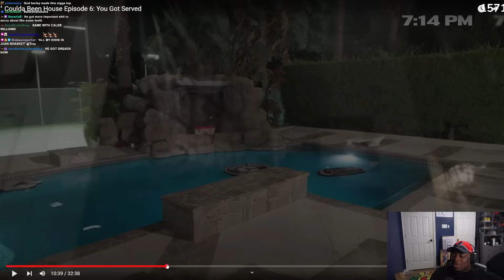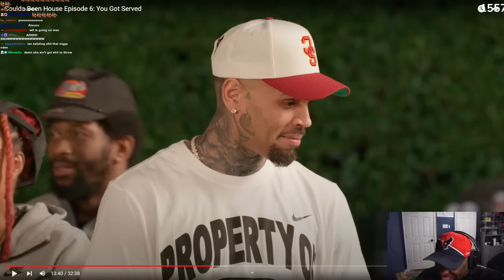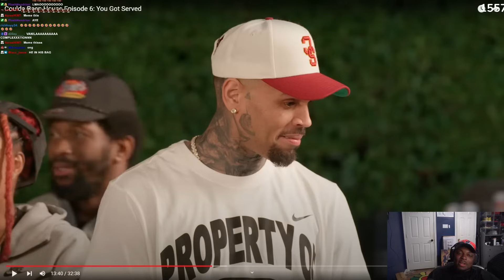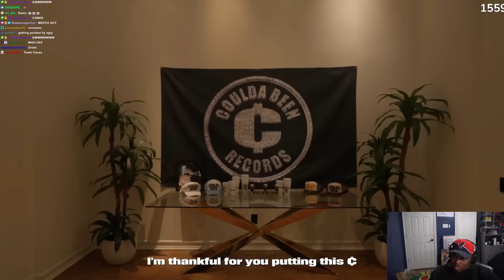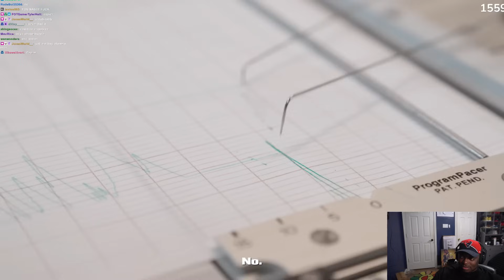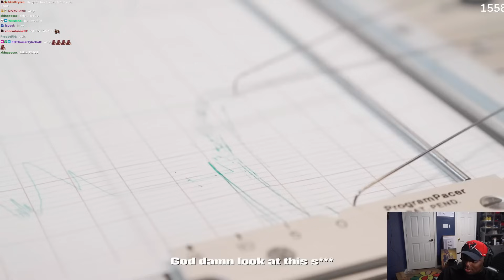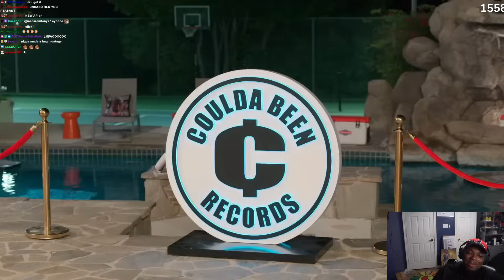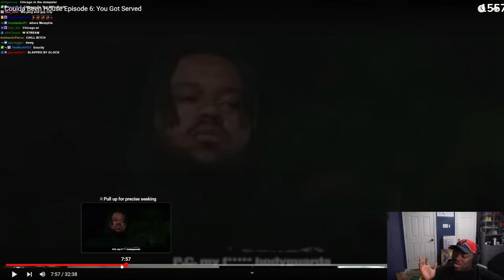Tray Reacts To Coulda Been House Episode 6: You Got Served